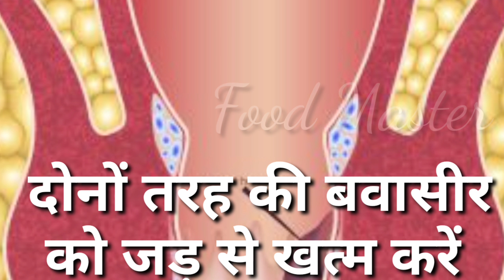2 बार पीने से 20 साल पुरानी कब्ज़, बवासीर फिशर फेस्टुला जड़ से खत्म हो गई Bawaseer ka guaranted Dava